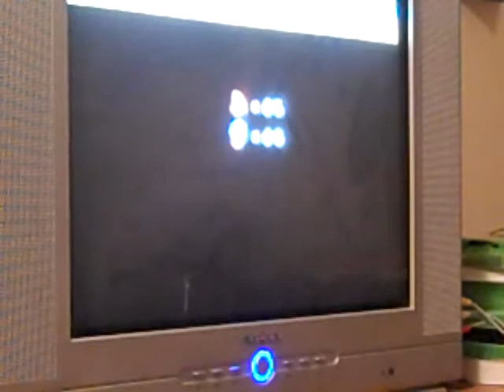Retarded Super Mario with Rulen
I HAVE NOTHING ELSE TO SAY